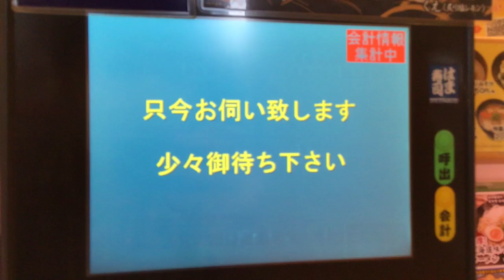はま寿司 花江夏樹さんタッチパネル音声 会計